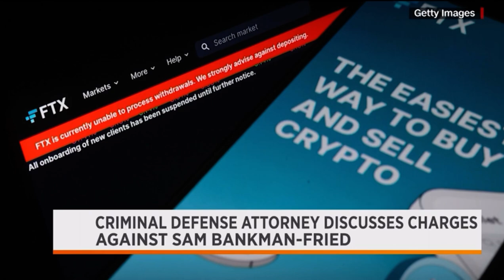Spectrum News 1 | Michael Zweiback discusses charges against FTX founder Sam Bankman-Fried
Michael Zweiback, co-founder of ZFZ Law and former federal prosecutor, joined Spectrum News 1 to discuss the charges against Sam Bankman-Fried, the founder of cryptocurrency exchange, FTX, who faces criminal charges for alleged fraud.